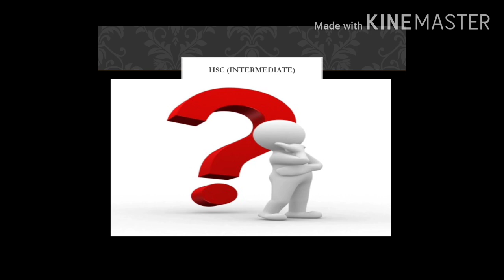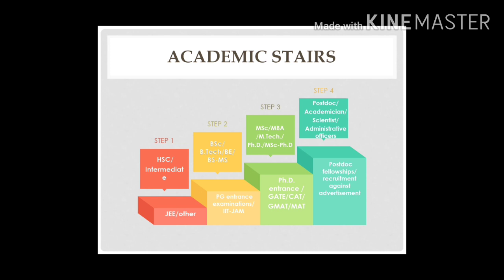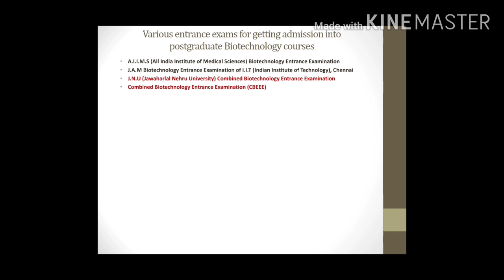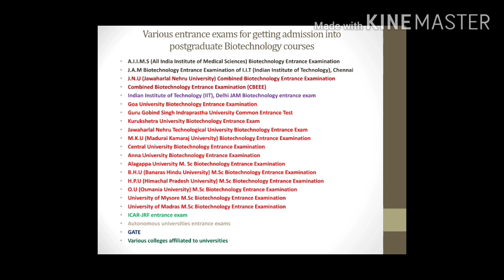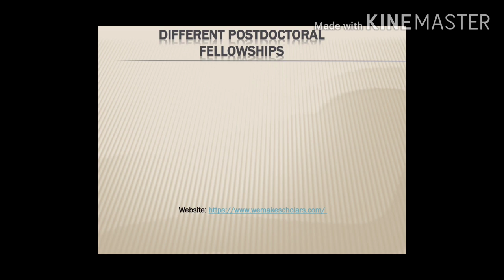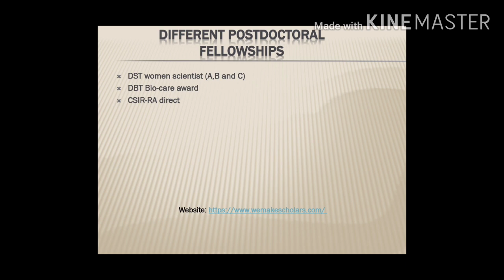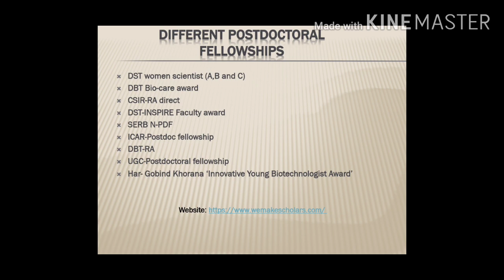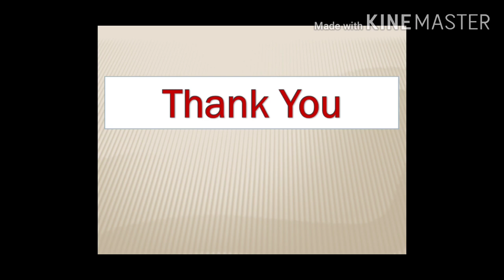Biotechnology career after 12th, B.Sc, M.Sc and Ph.D..........? Go and Get career in Biotechnology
This video is regarding scope and academic stairs of biotechnology to help you all in choosing your career in this field. links for the information about various entrance examinations and my topic based lectures are given below